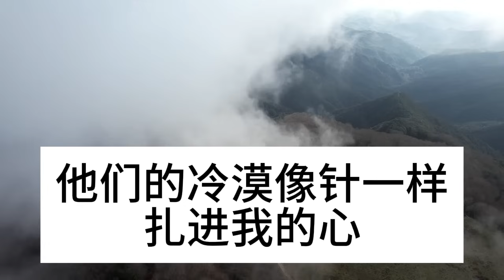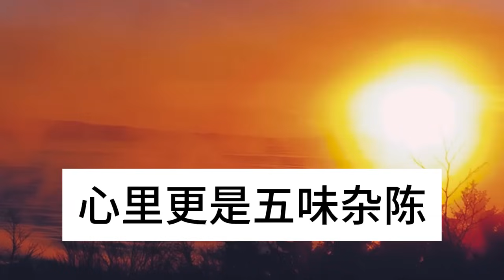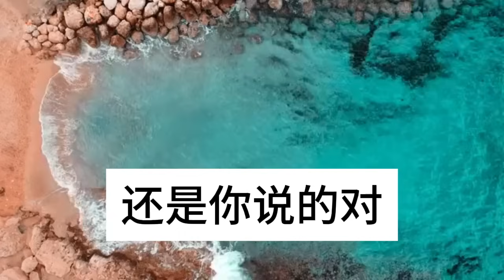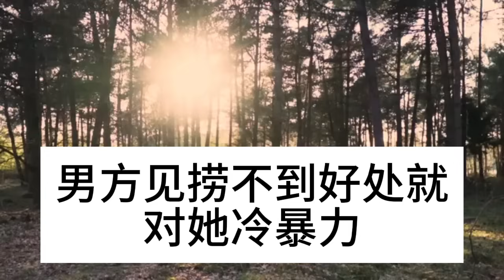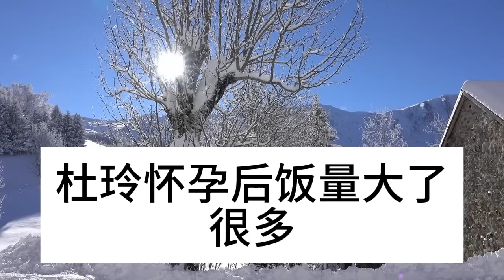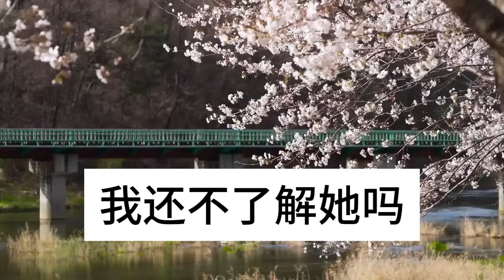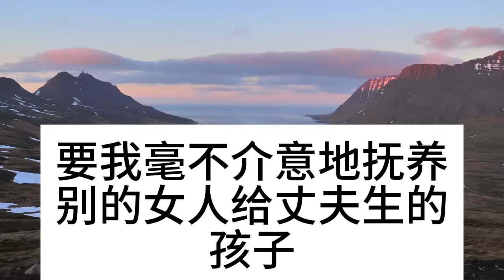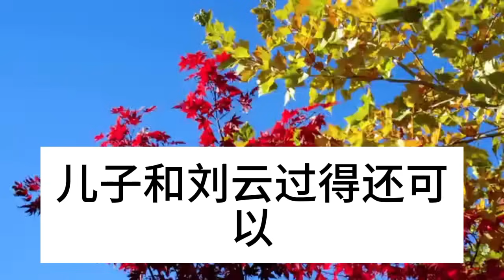兒媳住院生孩子，婆家5天沒出現，娘家把住院費結清後，婆家慌了#深夜淺讀